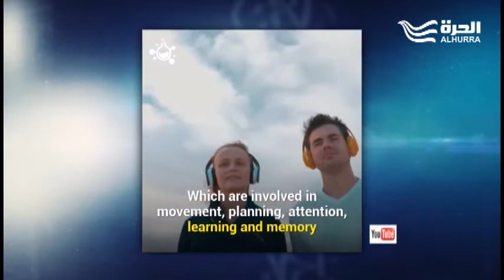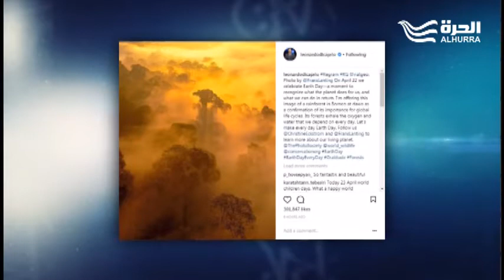قوانين ضد المرأة وتربية طفل صعب المراس وزيوت طبيعية للطبخ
قوانين ضد المرأة في العالم العربي
ما هي أنسب طريقة لتربية طفل صعب المراس؟
الزيوت الطبيعية والصحية للطبخ